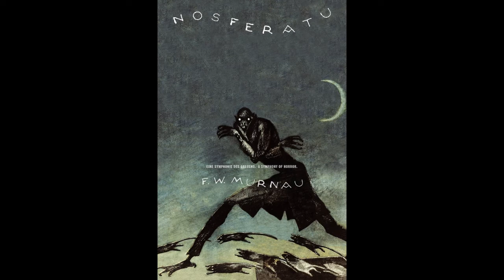ILOM 56 - Nosferatu - October 13, 2022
Obviously, words like "...the most important film in the history of horror cinema" get thrown around all willy-nilly these days...but I ask you, if this film doesn't qualify for such praise, which one possibly could?
We take an affectionate look at one of Sam's favourite films, and Derek's favourite vampire film, as we embrace spooky season with a watch of Nosferatu (1922). Have a listen and let us know what you think!

Also, it's Sam's birthday! Give her a shout out for her 18th!